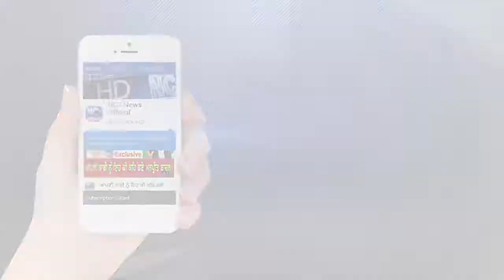ਦਿੱਲੀ ਪੁਲਿਸ ਦੀ ਸਖਤੀ ਤੇ, Harsimrat Kaur Badal ਦਾ ਕਰਾਰਾ ਜਵਾਬ || Nc7 News || Exclusive